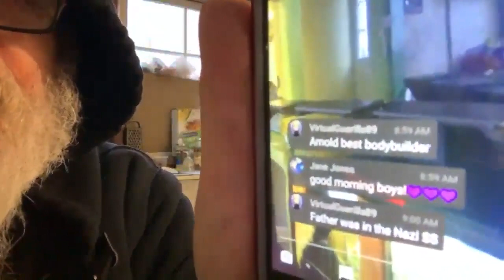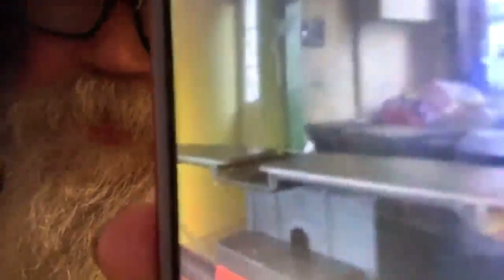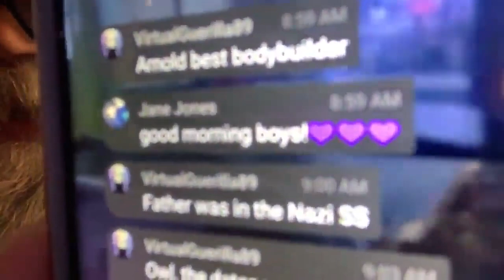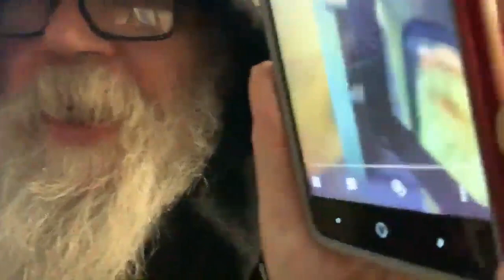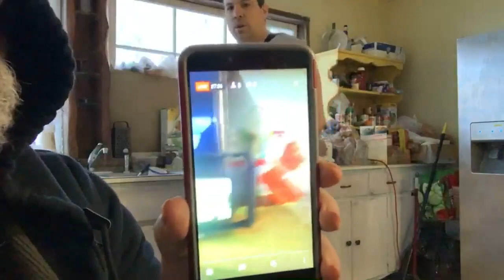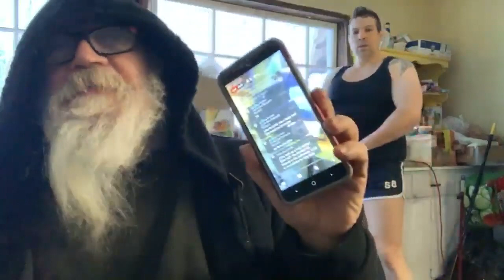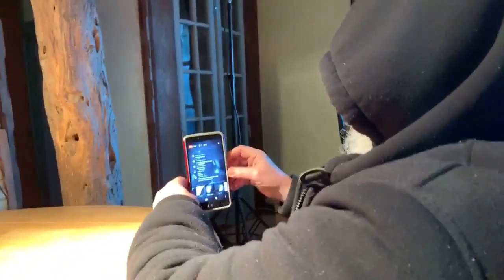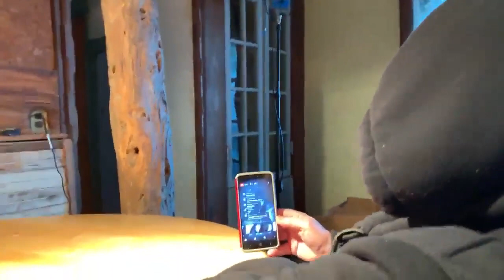Good morning chat with Owl Bob and me!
Good morning chat with me and Owl Bob, re-upload per Owl Bob's request.  I had accidentally broadcast this live on an obscure other Youtube account.  Owl Bob liked it a lot and said to go through the effort and repost the live video right here in its entirety.

Happy Birthday to my little sister Tayza!  Today is her birthday!

Check out my 3rd and newest feature film, just released on Blu-Ray April 2018, Rednecks!